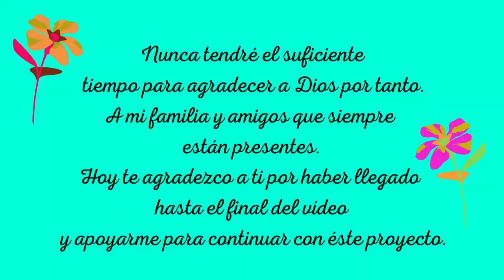DIY GIRASOL EN MACRAME TUTORIAL🌻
🥉 Paso a paso de forma fácil y rápida aprenderemos a elaborar un collar  y pendientes con GIRASOLES en MACRAME totalmente novedoso y como regalo los pendientes,. Quédate hasta el final del video, recuerda dejarme tu comentario y compartir el tutorial. Seguro alguien más lo esta esperando y te lo agradecerá tanto como yo.

🟡 MATERIALES: ( para cada girasol)
1 Cadena delgada
2 Argollas de 4 mm
1 Abalorio de 5 mm
1 Dije para decoración
8 Hilos de 25  cms Amarillo claro
8 Hilos de 20 cms Amarillo claro
1 Hilo de 45  cms Amarillo Oro
1 Hilo de 40  cms Marrón

✿Grupo Facebook
Macramé 123